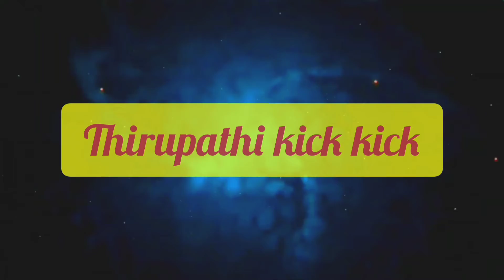black mail brother 😂😂🤪🤪🤣🤣 subscribe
black mail with brother